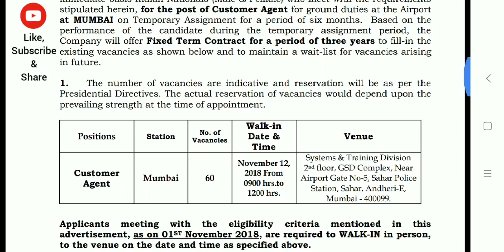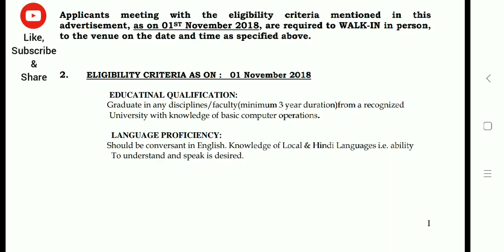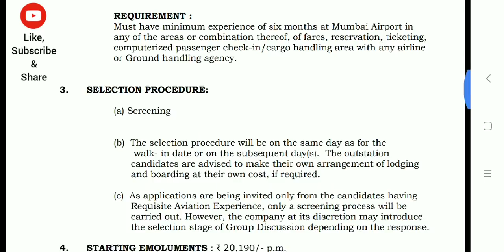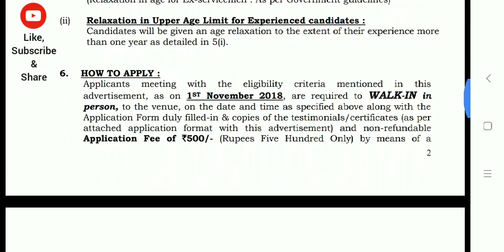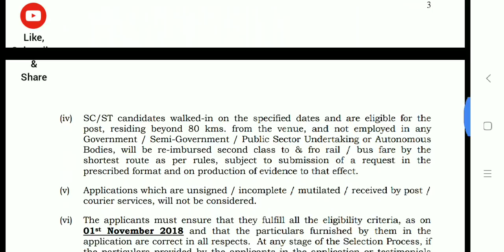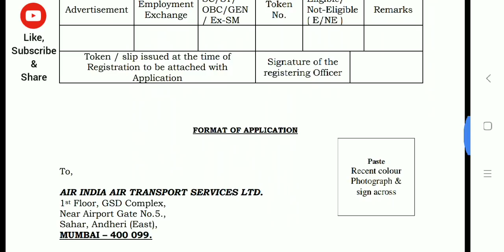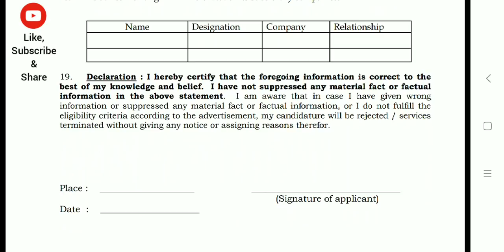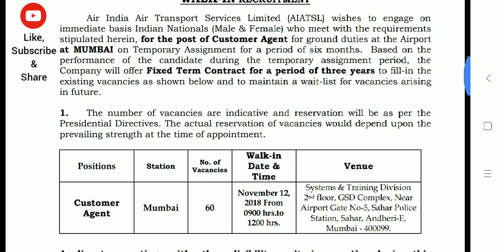Air India hiring Airport Ground Staff | Customer Service Agents | Boys and Girls | How to Apply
Copyright: All the Content of this Channel is created by this Channel Creator (Shiny Singh David). Kindly don't copy or use any of the Content related to Career of this Channel without the Channel Creator Permission.